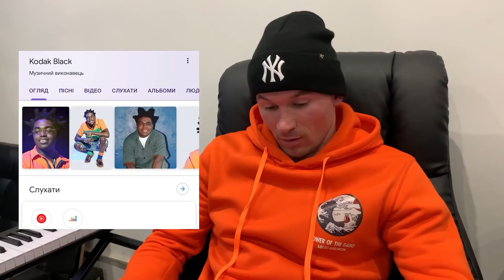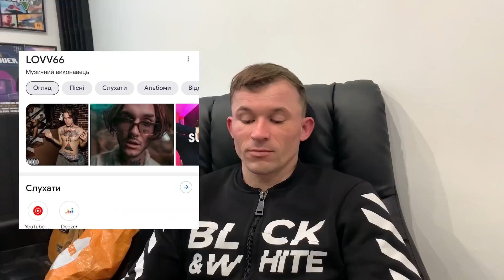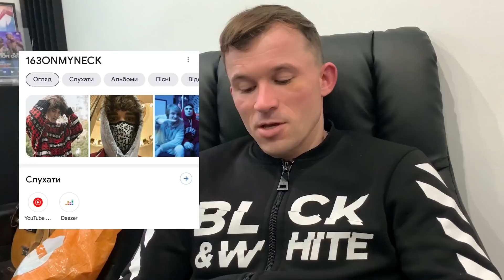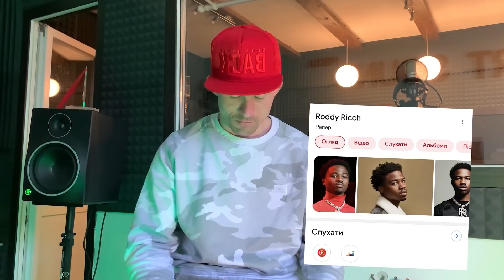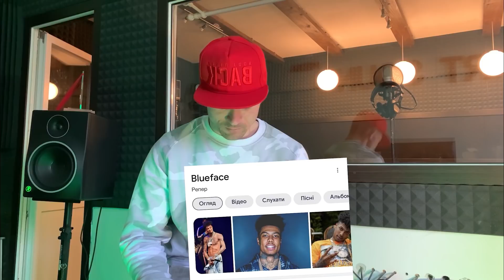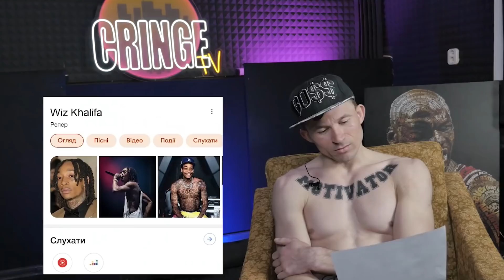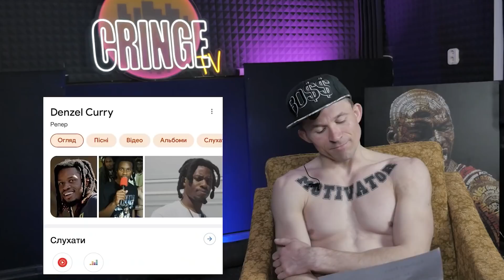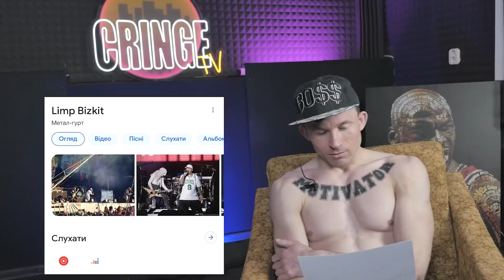МС ПЕТЯ читає ІМЕНА ВСІХ РЕПЕРІВ | Нарізка з випусків НЕ ВСЕ ЗРАЗУ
Неодноразово в коментарях Ви просили нарізку усіх імен реперів, які МС Петя читав у випусках шоу "НЕ ВСЕ ЗРАЗУ", тому ми підготували її для Вас. Ми страшенно любимо їх читати, а особливо різні пропозиції та жарти)

Вже в цю п'ятницю чекайте на новий випуск шоу "Холосцєк"